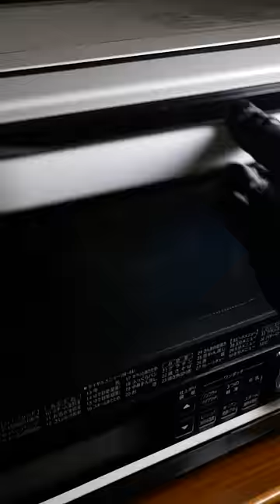ASMR | Wrap Cream Cheese Broccoli in Maeat | MUKBANG | COOKING